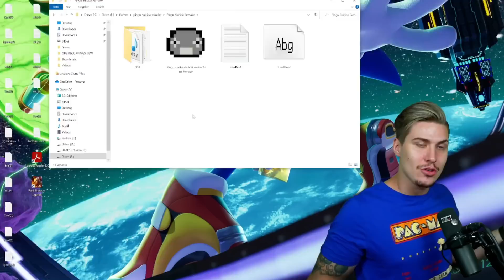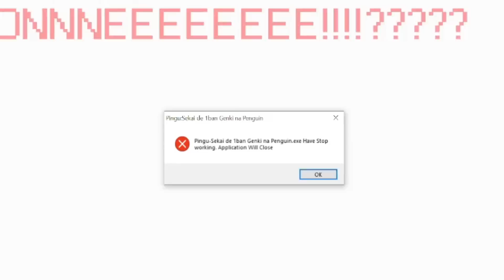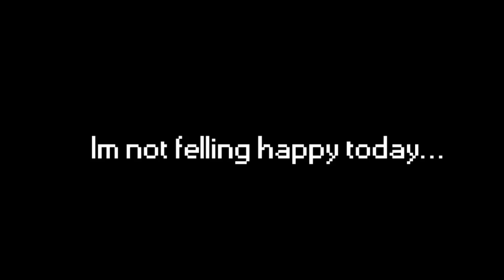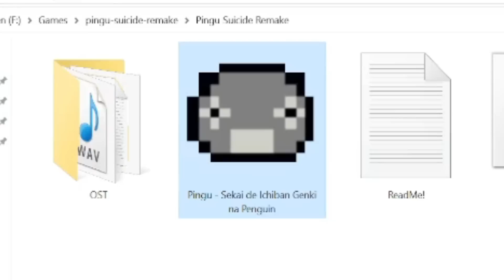PINGU.EXE - PINGUS SUlClDE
Noot Noot!
Get ready for the next level of destroyed childhoods!
Today we play a Pingu Horror Game called PINGUS SUlClDE!
Pingu feels super depressed and decides to go ham…
Really messed up game!